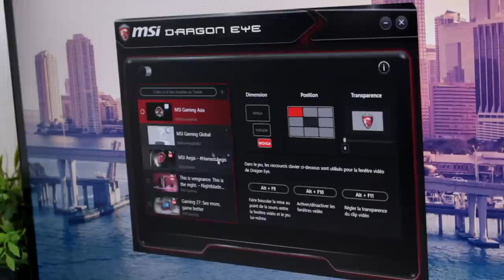JE REÇOIS UN PC GAMER GRATUITEMENT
Vous vous rappelez quand j'avais plus de PC ? Ce temps est révolu. Merci MSI qui m'a envoyé un PC Gamer de la gamme Aegis ! (Plus d'infos sur le PC plus bas)

Les meilleurs plans High-Tech d'Amazon

Pour voir toutes les astuces et trucs qui simplifient la vie